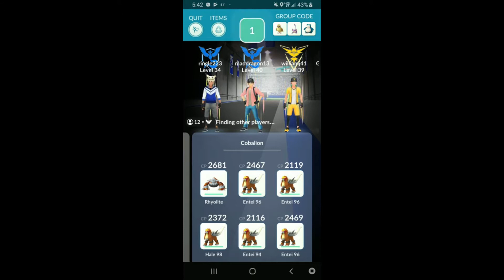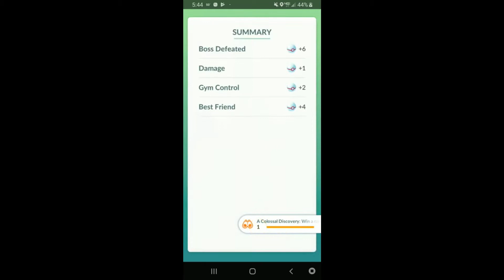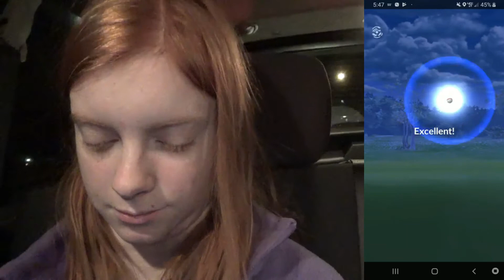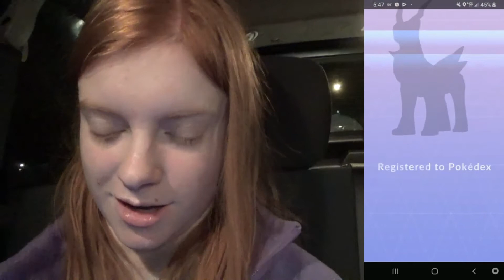Raiding Cobalion Raids- First of the Swords of Justice Pokemon!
I know this is quite late, but I finally got to uploading it! I was only able to do two Cobalion raids, but at least I got the Pokedex entry!

Egzod- Mirage (feat. Leo The Kind) [NCR Release]